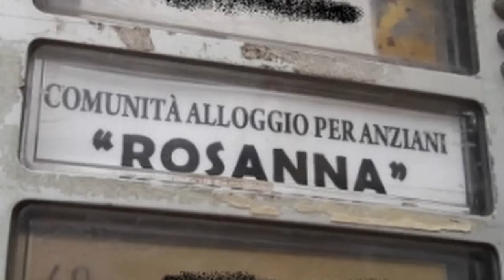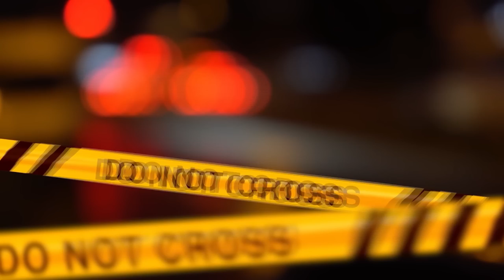LA CASA DI RIPOSO DEGLI ORRORI